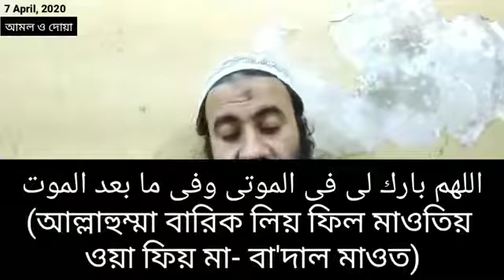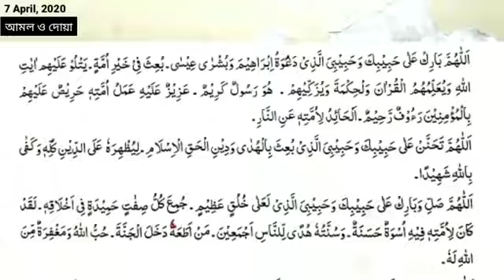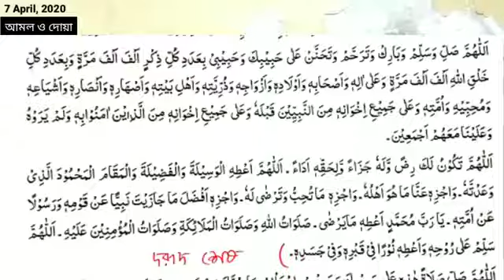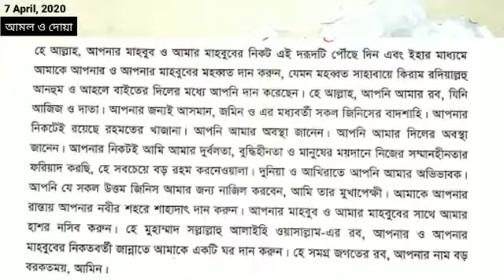Dua And Some Important Message from Mushtaq Muhammad Arman Khan